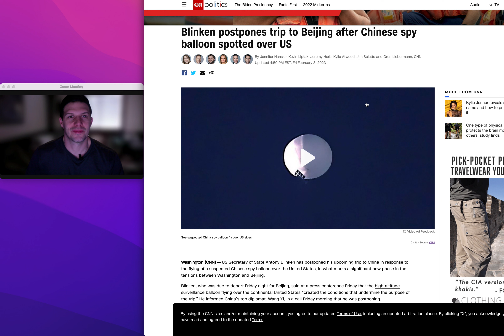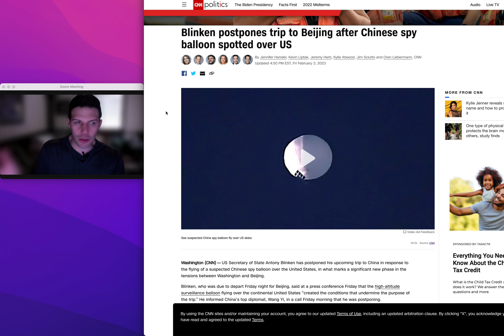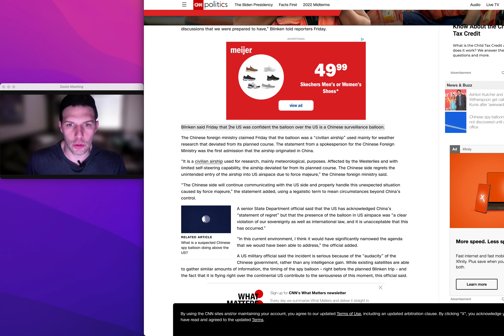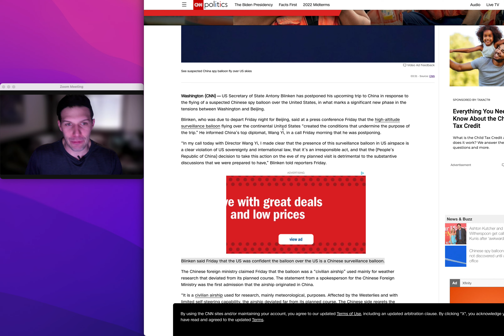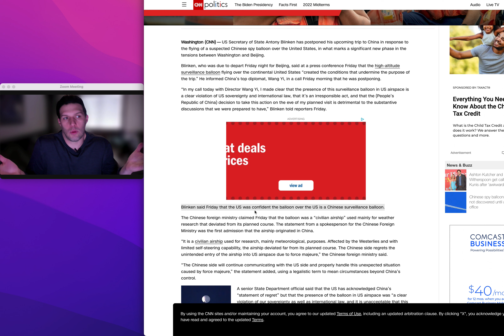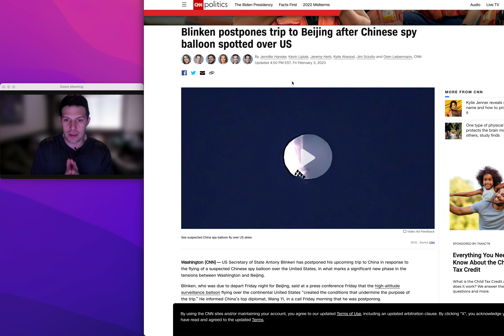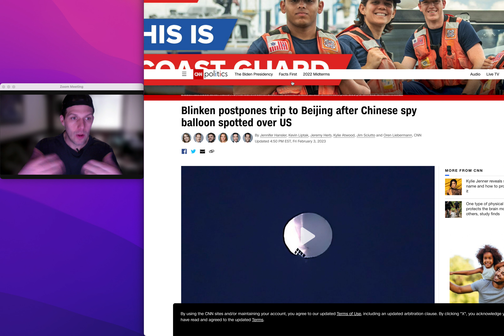BLINKEN Over Chinese SPY Balloon